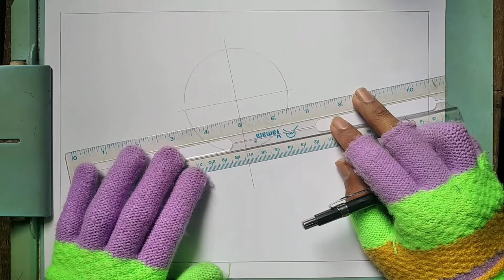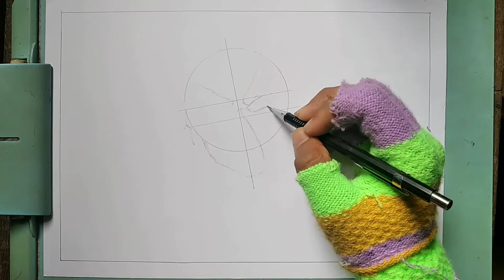Menggambar jaw titan Falco speed drawing [Attack on Titan]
karakter: jaw titan Falco